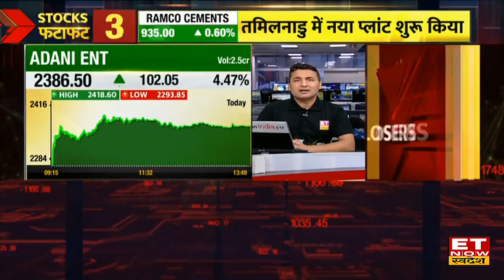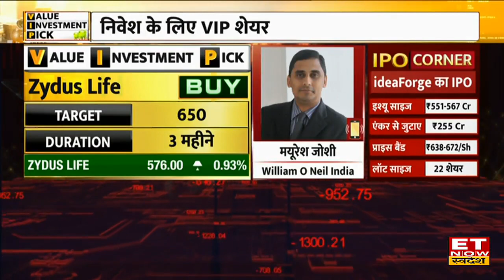Zydus Life Share 1 साल में देखा 120% तक का नुमाफा, Mayuresh Joshi से जानिए Target Price | ETNS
Zydus Life Share में जानें निवेश को लेकर क्या है Experts की राय. जानें किन levels पर करनी चाहिए आपको खरीदारी और क्या है Target Price और जानिए किस Strategy के साथ इस Stock में पैसा कमाया जा सकता है. देखें वीडियो.